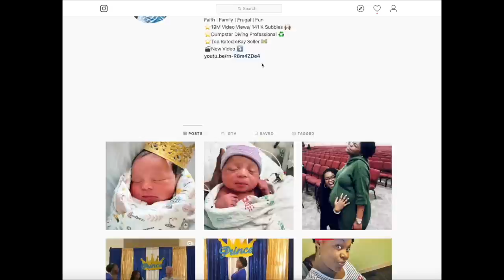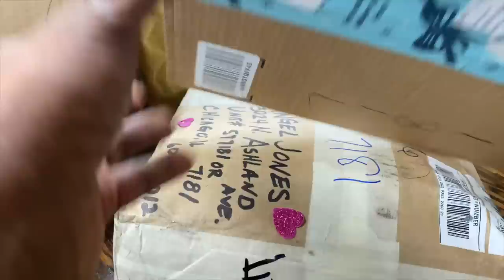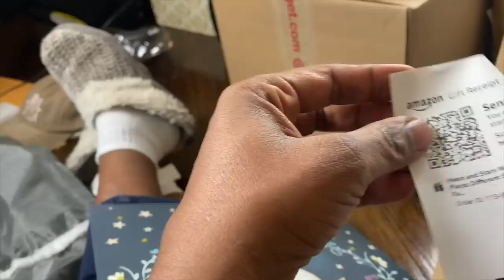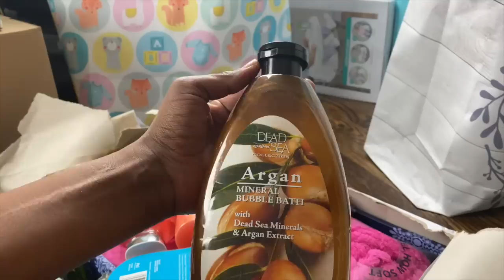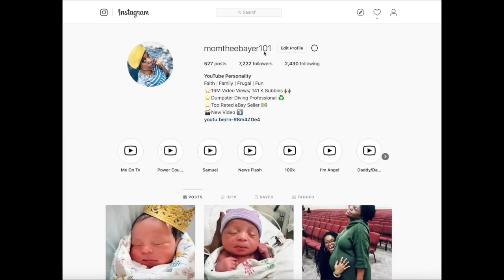You've Given Me Gifts GALORE!!!! WOW...WOW....WOW!!!!!!!!!!!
* I Appreciate Your Gifts. Thank You!

Angel Jones
3024 N. Ashland Ave.
Unit# 5771818
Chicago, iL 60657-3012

Angel's Gift Registry's

1. Amazon

2. Target

Angel Jones
3024 N. Ashland Ave.